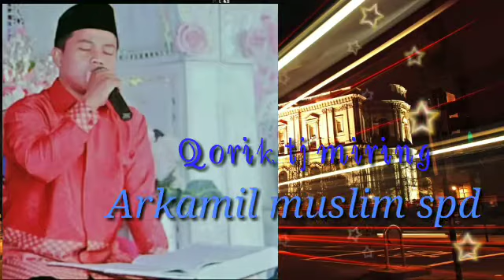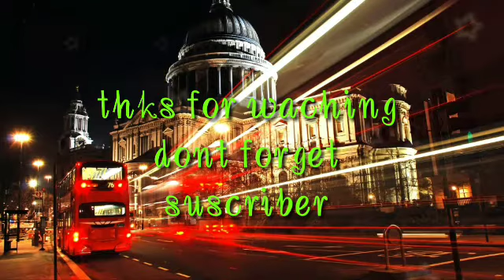(Qs ali imran ayat 184-185) lantun ayat suci yang syahdu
cinta quraan,tilawatil quraan,surah ali imran,ayat 184sampai 185,dengan qorik kota prabumulih,arkamil muslim spdi,di acara tahlilan 7 hari hajah maimunah binti muin